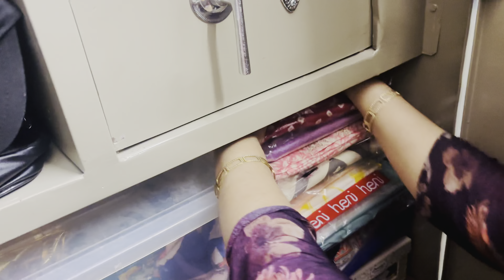Hamari taiyaari ho gyi ab hum jaa rahe h 🥰😃 @tishikavlog8313 packing vlog